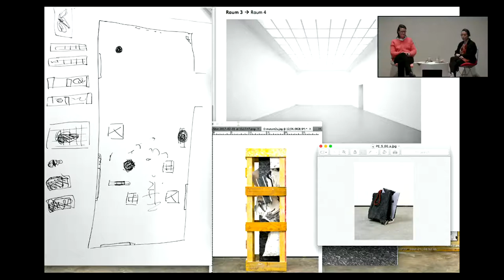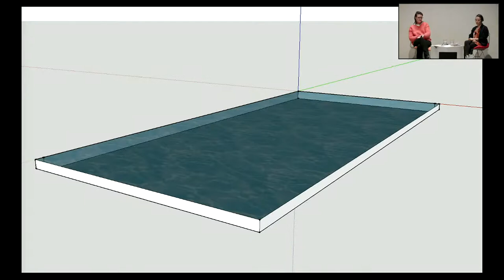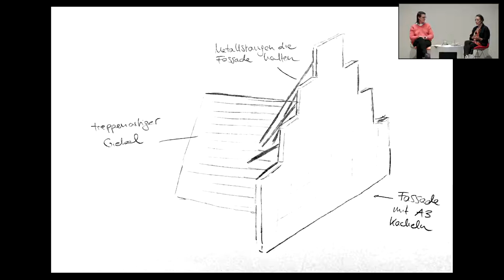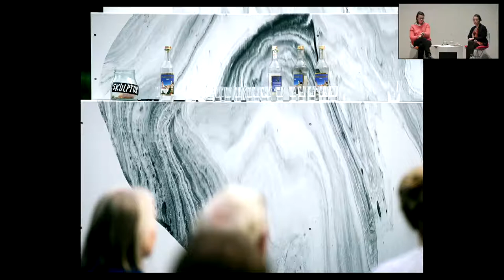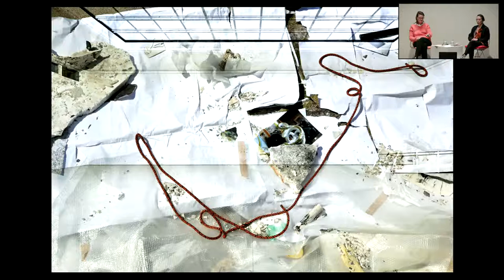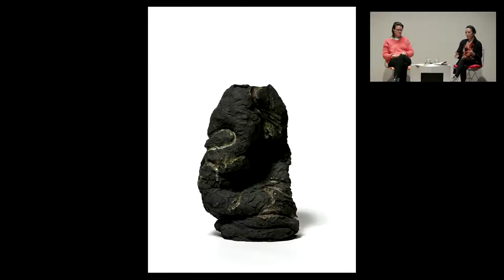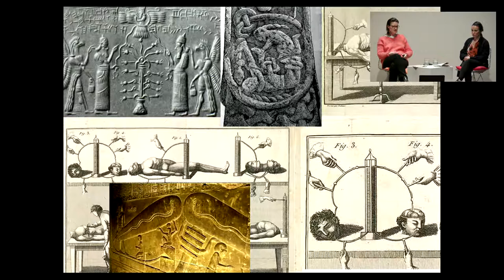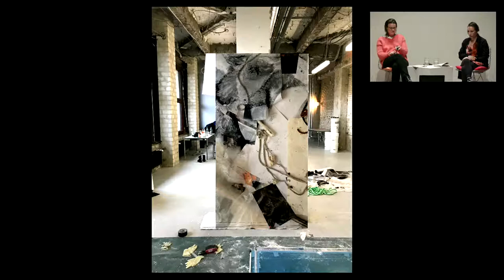Peles Empire live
Das Künstlerinnenduo Peles Empire erhielt das erste Peter Jacobi Stipendium 2021. Im März waren sie zum ersten Mal zu Gast in Pforzheim, seither erarbeiten die Künstlerinnen in ihrem Berliner Atelier die Ausstellung, die im Februar 2022 im Kunstverein zu sehen sein wird. In ihrem Vortrag am 3. Dezember 2021 um 17 Uhr an der Fakultät für Gestaltung geben sie einen Einblick in ihre Arbeit.

Katharina Stöver (*1982) und Barbara Wolff (*1980) lernten sich im Studium an der Städelschule Frankfurt kennen und arbeiten seit dem Jahr 2005 als „Peles Empire“ zusammen. Ihr Name geht zurück auf das Schloss Peles in Rumänien, das für seine vielen architektonischen Stile bekannt ist, darunter Gotik, Renaissance, Barock und Art Deco. 2005 begann Peles Empire mit der Erstellung einer fotografischen Dokumentation der Schloss-Räume. Diese Bilder standen dann in vielfältiger Weise im Mittelpunkt ihrer künstlerischen Arbeit und dienten sowohl als Grundlage für die Arbeiten selbst als auch für kuratorische Projekte. Darin geht es dem Duo immer um das Konzept der Abstraktion eines Originals durch seine Reproduktion. Zu ihren aktuellen Arbeiten gehören Einzel-Ausstellungen in der Eins Gallery, Limassol, Zypern, im E-Werk Luckenwalde, Berlin und in der Galerie Johann Wiedauer, Innsbruck.

3. Dezember 2021 • 17 Uhr • Aula • Holzgartenstraße 36